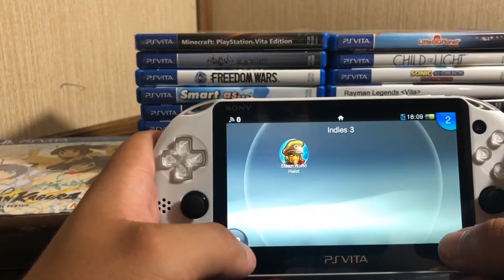2018 PSVita Game Collection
This is an update to my vita game collection, more will be coming soon!